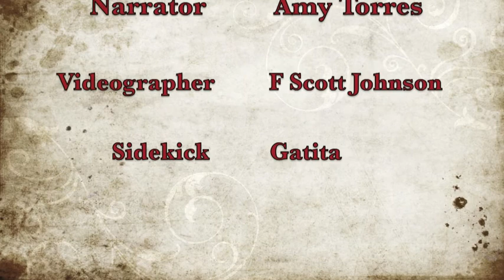Workbook Lesson 102 from A Course in Miracles with Amy Torres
Lesson 102: I share God's Will for happiness for me.